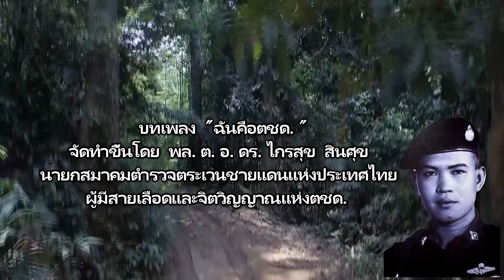ฉันคือตชด. / ครูแบ๊ว / จัดทำโดย พล.ต.อ.ดร.ไกรสุข สินศุข นายกสมาคมตำรวจตระเวนชายแดนแห่งประเทศไทย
เพลง ฉันคือตชด. ศิลปิน..ครูแบ๊ว / จัดทำโดย พล.ต.อ.ดร.ไกรสุข สินศุข นายกสมาคมตำรวจตระเวนชายแดนแห่งประเทศไทย คำร้อง/ทำนอง/ดนตรี โดยอาคเณย์ วัชรีวงศ์ ณ อยุธยา บันทึกเสียงที่ Samba Studio หมู่บ้านเสนา88 ถนนนวลจันทร์ แขวงนวลจันทร์ เขตบึงกุ่ม กรุงเทพฯ